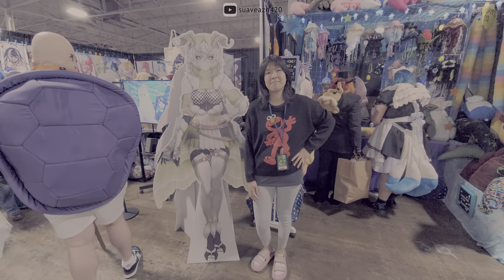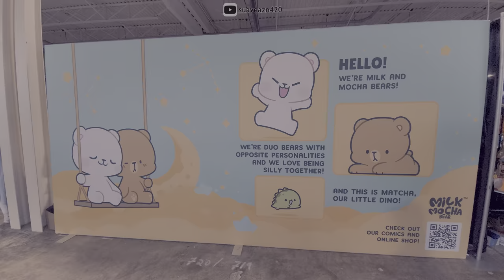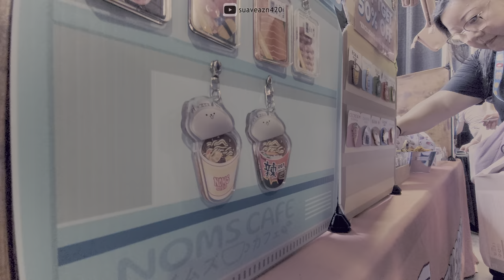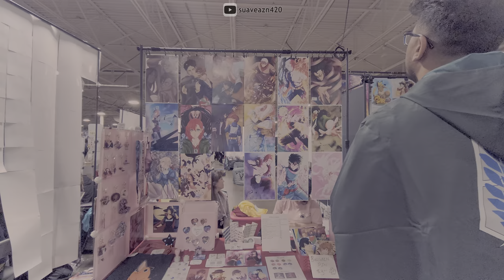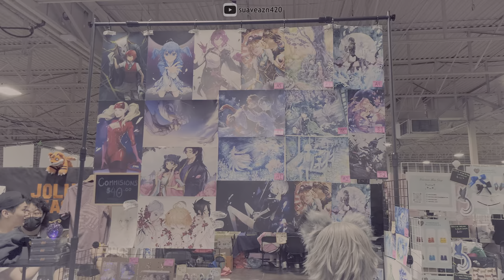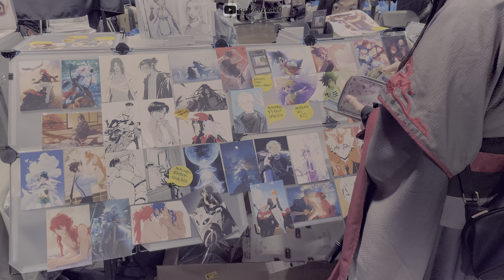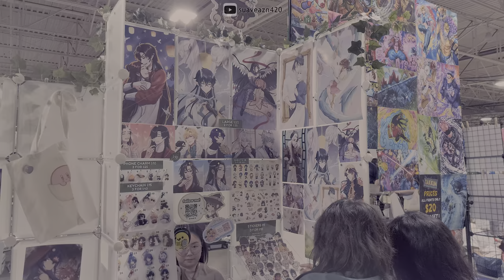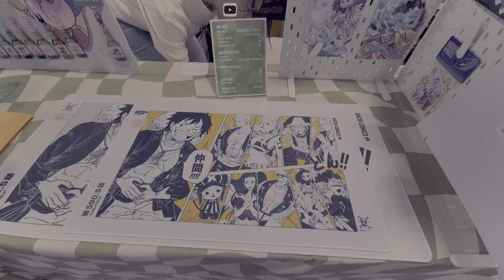Anime North POV 💠 The Absolute Best Cosplay & Goods | HDR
Suave Asian brings wife to huge otaku convention. It felt like I was in another world.

Location: Anime North 2024 @ Toronto Congress Centre